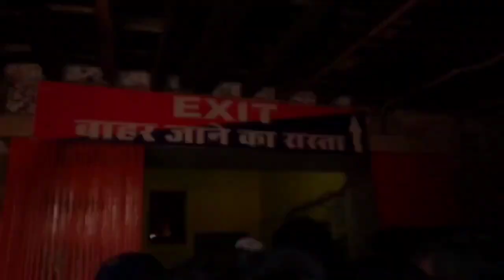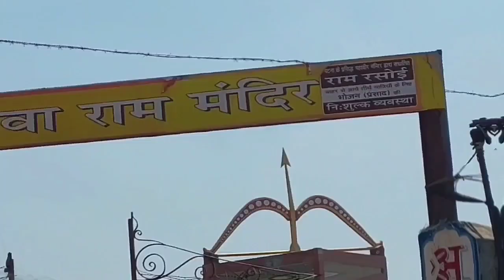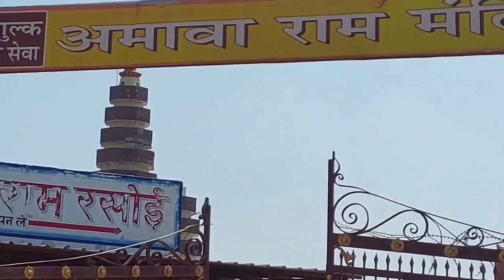हनुमान गढी - अयोध्या (मात्र जानकारी ) .